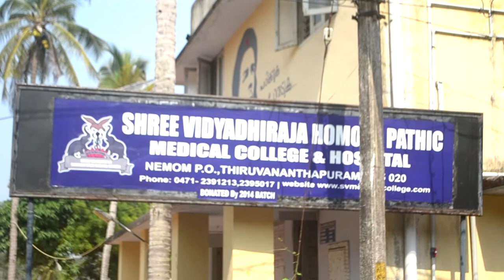sreevidhyadhiraja homoeopathic medical college